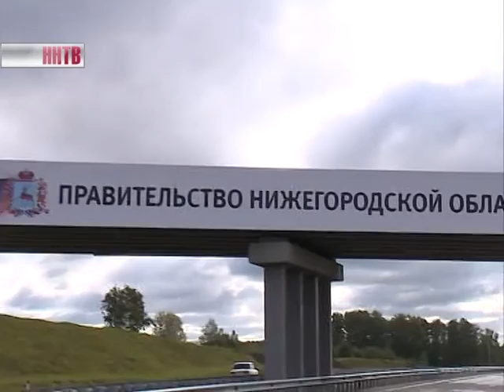Объективно. Интервью | Александр ГЕРАСИМЕНКО (12-12-16)